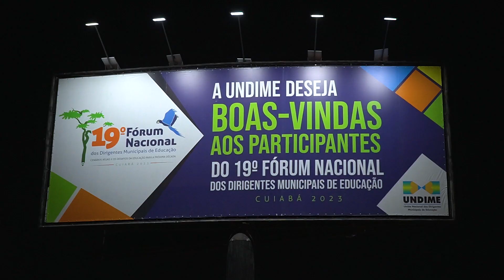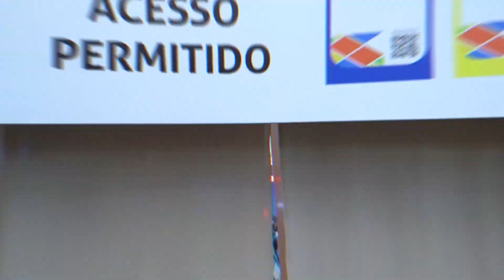19º Fórum Nacional da Undime: saiba como foi o evento!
19º Fórum Nacional da Undime
Data: 6 a 9 de agosto de 2023
Local: Centro de Eventos do Pantanal – Cuiabá/MT